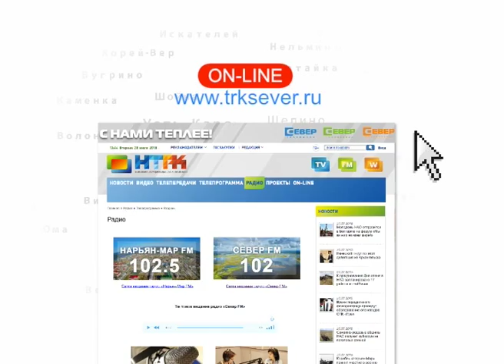Актуальное интервью. Образование в НАО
Тема этого выпуска программы «Актуальное интервью» — образование в Ненецком округе. На вопросы ведущей отвечает руководитель департамента образования, культуры и спорта Галина Медведева.